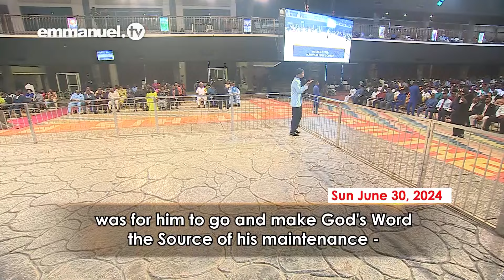MANTÉN TU FUENTE - Sermón del Evangelista Joseph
¿Eres alguien que va a la Casa de Dios sólo por conveniencia? ¿Eres de los que buscan a Dios solo por las bendiciones, por la sanidad, por la liberación? ¿Te olvidas de Dios hasta que surge la próxima necesidad?

Este sermón del Evangelista Joseph, titulado «MANTÉN TU FUENTE», te mostrará por qué necesitas a Dios siempre.

¡Sé bendecido, en el nombre de Jesús!